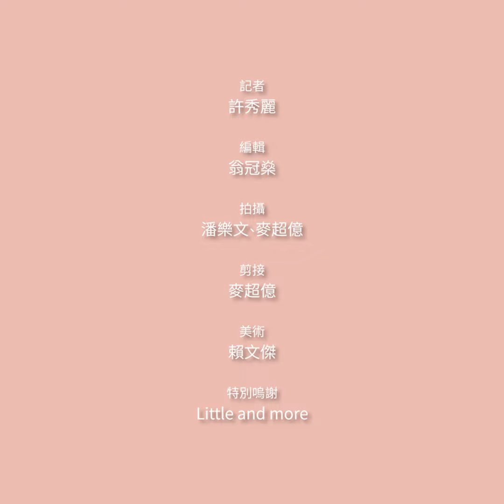1千起可入手！5款中古首飾推介 CHANEL腕錶、DIOR項鏈不能錯過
【CHANEL｜中古首飾】中古熱潮興起，除了中古手袋之外，復古的首飾都很值得收藏的！尤其在CHANEL、DIOR、GUCCI等品牌的珠寶動輒都要近萬元，對於想入手品牌首飾的女生們很容易卻步，但相對中古名牌首飾不僅價格更親民﹐款式也更特別且不易撞款。這次記者親自去到位於銅鑼灣的Little and more中古店，精選了5款中古首飾，款款都精緻又不俗氣！

00:00
00:20
00:35
00:50
01:04
01:26